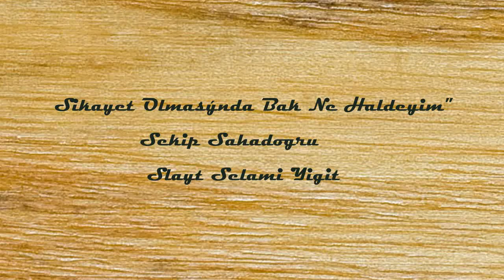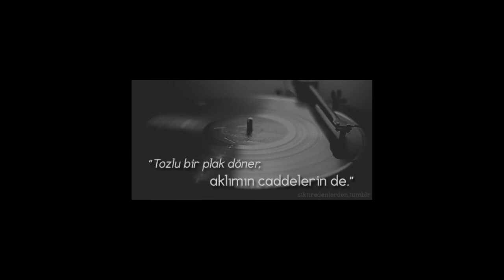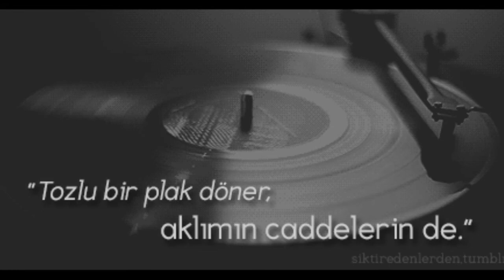MALUMUN OLSUNDA YAR